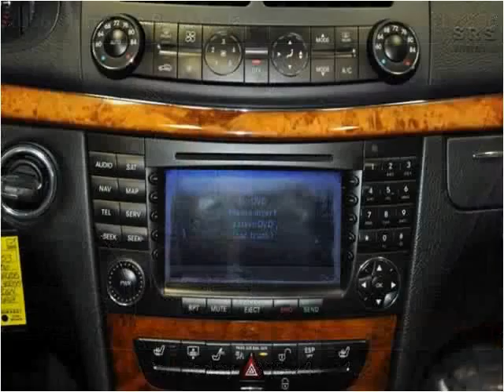2006 Mercedes-Benz E-Class Used Cars Strongsville OH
This 2006 Mercedes-Benz E-Class is available from Diesel Direct-A Division of FIAT of Strongsville.